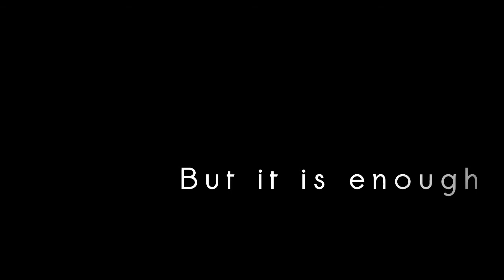2011 Broken Mirror Story Event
This video is about 2011 Broken Mirror Story Event